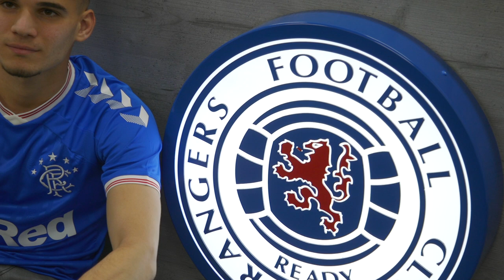TRAILER | Ianis Hagi | 13 Feb 2021